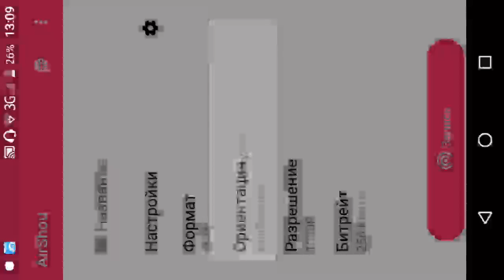Top 3 Easy Levels in Geometry Dash [2.1]